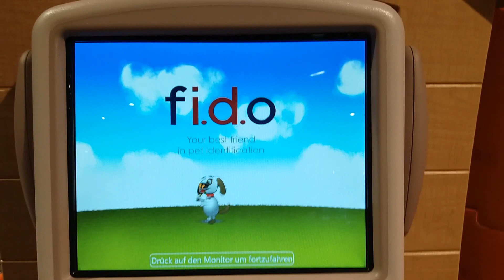Жетоны для собак, одежда для собак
Жетоны для собак, где же их можно приобрести? В крупных зоомагазинах есть гравировочные аппараты, на которых можно выговировать купленные жетоны для собак!Так же и одежда для собак! Где ее приобрести? Красивая одежда для собак так же находится в крупных зоомагазинах.В таких магазинах можно найти все для собак!